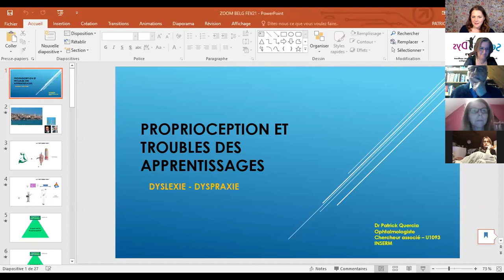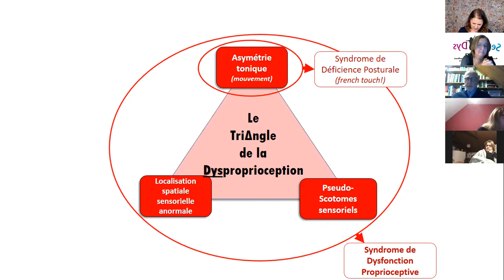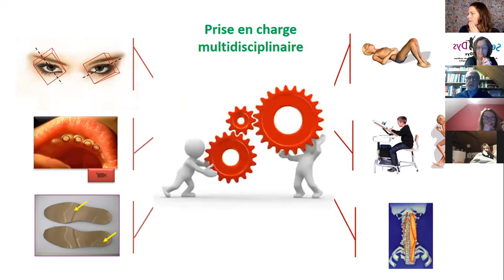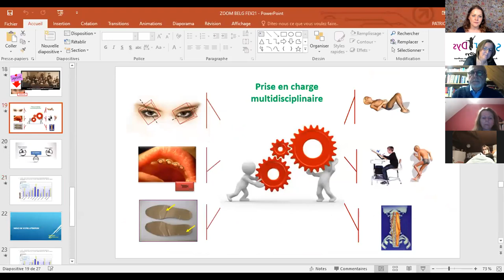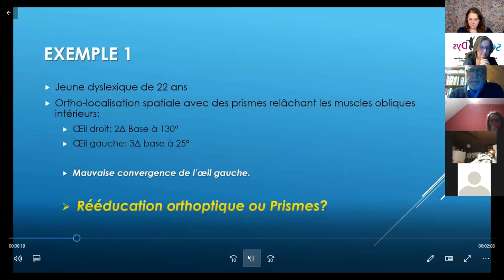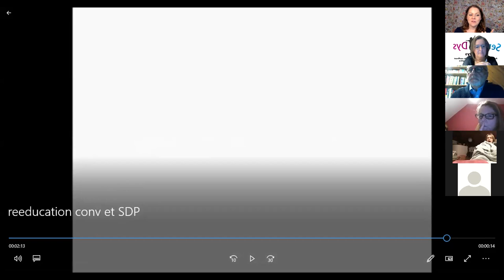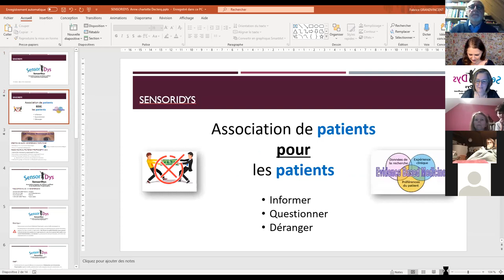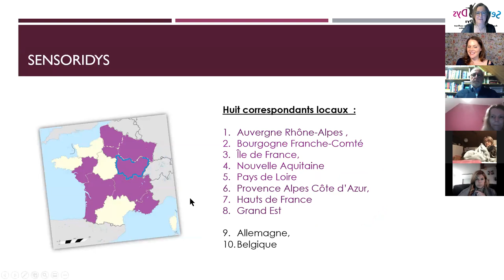La dysproprioception avec le Prof. P. Quercia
Durant cette conférence d'1h30, le Prof. Quercia vous présentera une prise en charge innovante des troubles des apprentissages. Il évoquera une hypothèse proprioceptive (la présence d'une dysproprioception/dysperception) aux troubles "dys" et vous présentera les techniques de prise en soin à la disposition des patients.
Cette séances est faite pour vous ! Après 30 minutes d'explications, nous consacrerons 1h à répondre à vos questions.
La président de l'association SENSORIDYS participera également à cet évènement !
A qui s'adresse cette conférence? A toute personne montrant un intérêt pour le sujet.
A propos des intervenants :
Dr Patrick Quercia est médecin spécialisé en ophtalmologie médico-chirurgicale. Il est membre fondateur et co-fondateur du comité pédagogique du Diplôme Universitaire « Perception, Action et Troubles des Apprentissages » de l’Université de Bourgogne pour lequel il est chargé d'enseignement depuis 2010.
Il est également chercheur associé à l'Unité INSERM U1093 Cognition Action et Plasticité Sensorimotrice et secrétaire général de l'International Society of Proprioceptive Disorders.
Anne-Charlotte Declercq est neuropsychologue et titulaire d’un diplôme universitaire « Perception, action et troubles des apprentissages » et membre du « Conseil scientifique » de l’école de posturologie « Connaissance et évolution », formée en intégration des mouvements réflexes archaïques par Paul Landon et en thérapie manuelle posturo-neuro-sensorielle par Philippe Villeneuve. Elle est également chercheuse associée à l'équipe du CNR 542 dans le domaine de l'oculomotricité.